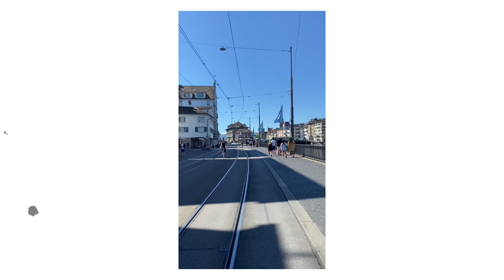អាហារូបករណ៍100%ទៅសហភាពអុឺរ៉ុប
ជួបជាមួយ ឆាត អតីតនិស្សិតអាហារូបករណ៍ Erasmus+ ដែលបានទៅសិក្សានៅប្រទេស Poland🇵🇱 រយៈពេលមួយឆមាស។ ឆាតក៏បានចែករំលែកគន្លឹះមួយចំនួនដែលជួយឲ្យយើងមានភាពលេចធ្លោ ក្នុងការសរសេរ Personal Statement ផងដែរ !